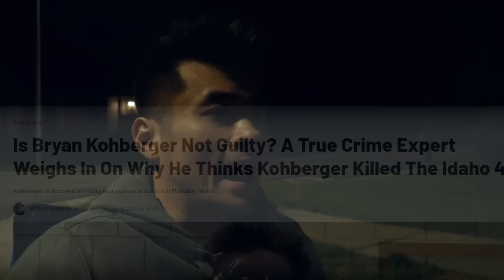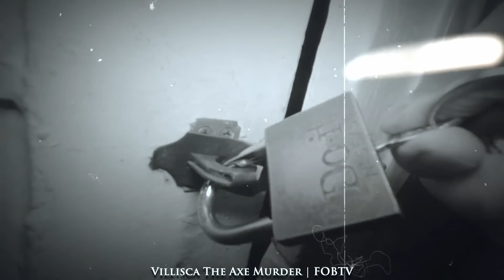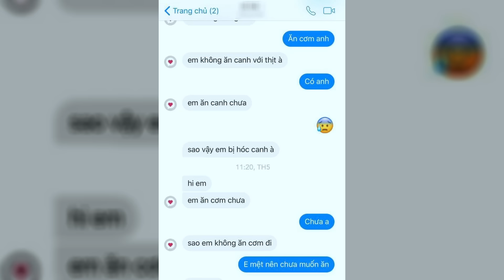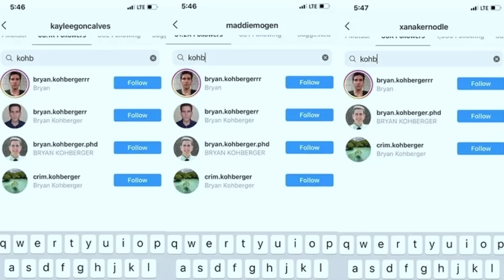Hạ S.á.t 4 Người Bằng D.a.o Găm The Rage Of a Kohberger | Ryan Quên Mình Đã Gi.ế.t Người ?